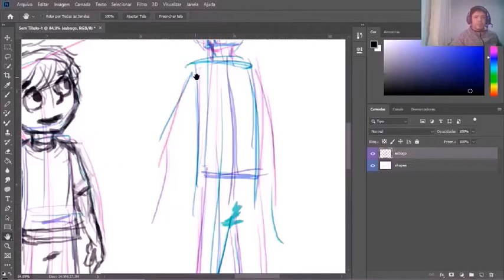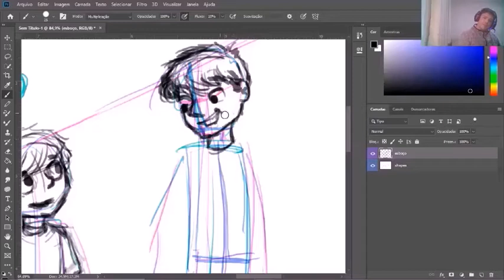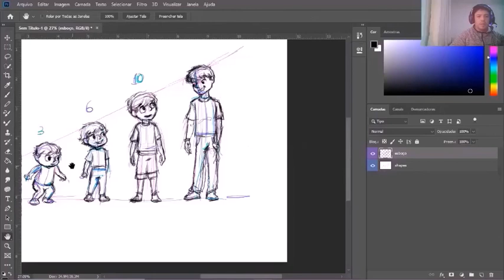IDADES, FASES - ÚLTIMO VÍDEO